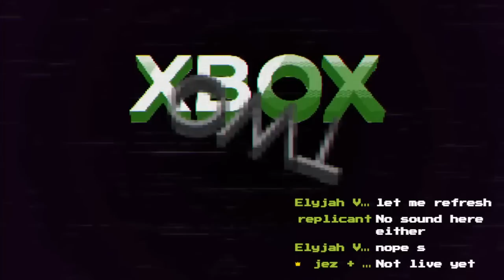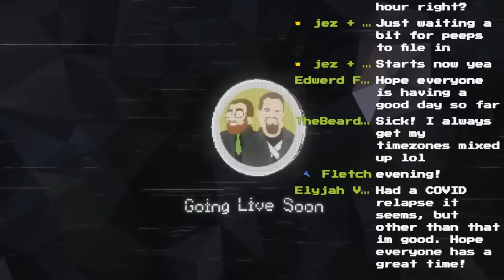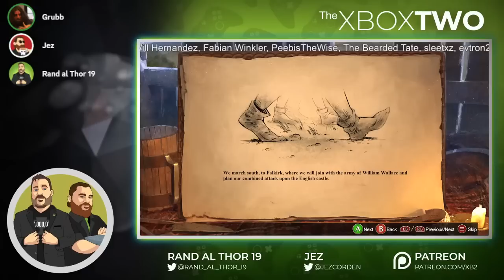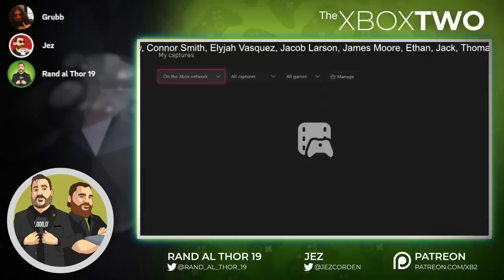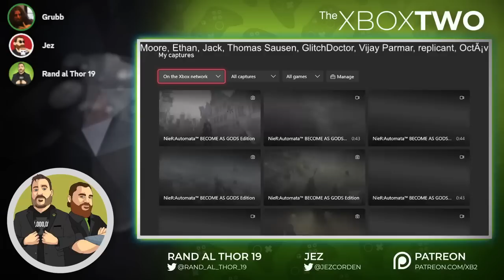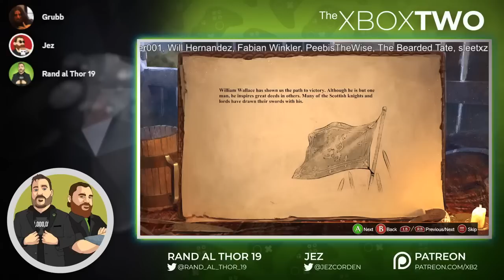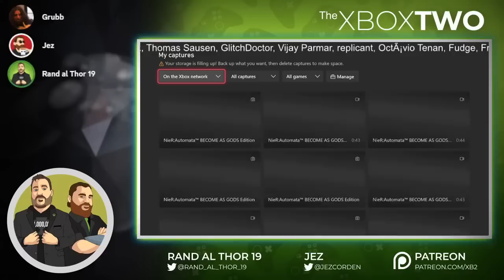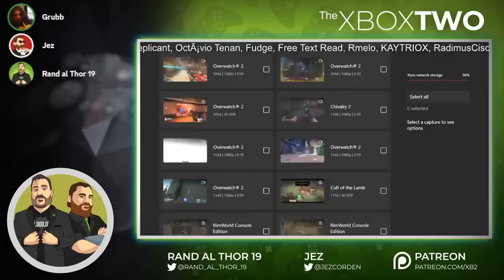XB2+1 (Ep. 3) Talking Xbox with JEFF GRUBB!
Episode three of XB2+1 is here! Last week, we caught up with JEFF GRUBB to talk all things Xbox Developer_Direct, Halo, The Coalition, Xbox's future, and much more.

Find Jeff Grubb on YouTube: @JeffreyGrubb